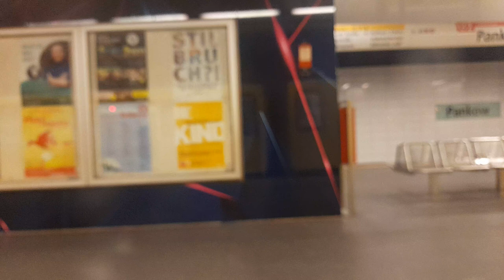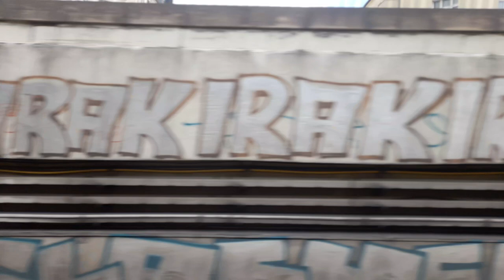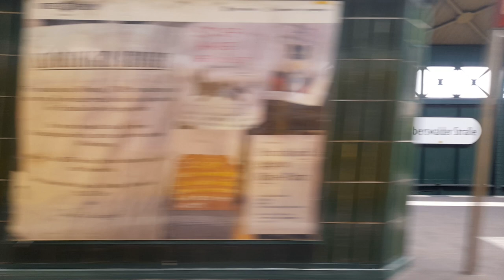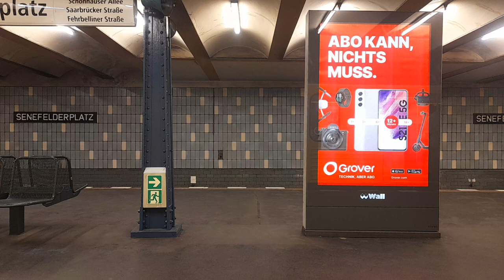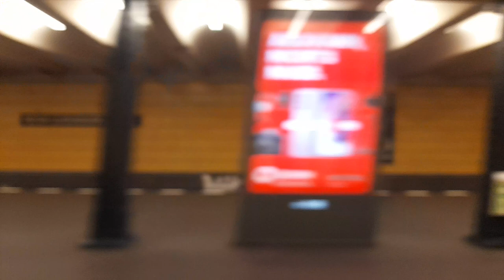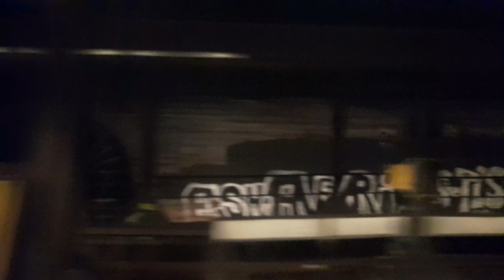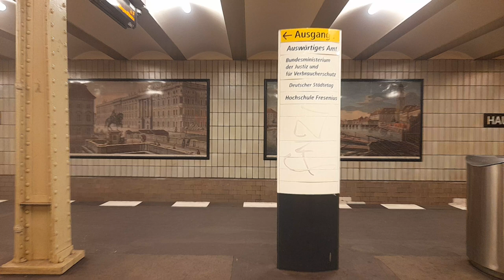Mitfahrt in der U2 von Pankow bis Gleisdreieck im G1/1E 1084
Aufgenommen am 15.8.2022. Wegen Bauarbeiten fährt die U2 nur von Pankow bis Gleisdreieck.